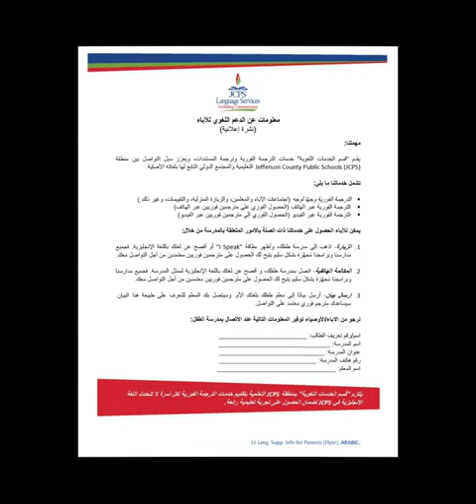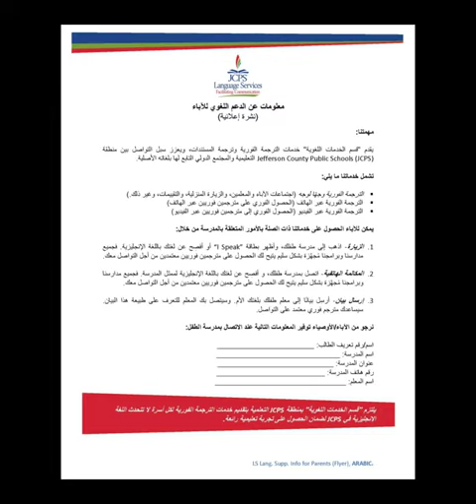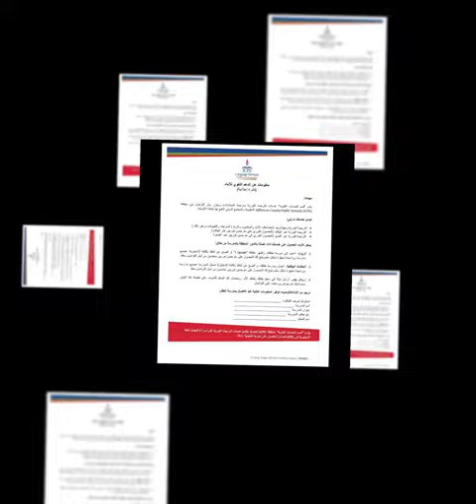Language Support Info for Parents, ARABIC.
Parents will learn how to access language support for school-related matters.